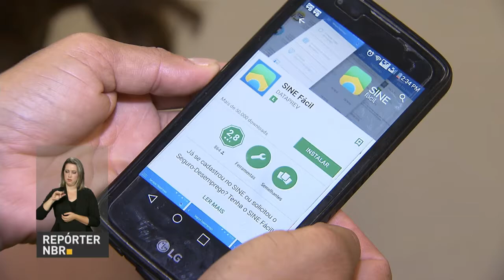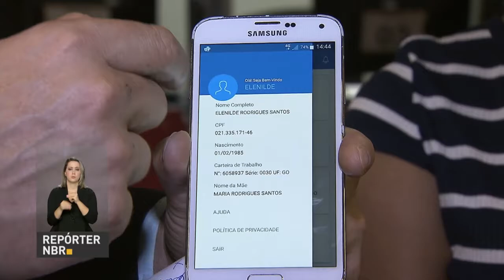Michel Temer e governadores negociam dívidas de estados com o BNDES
REPÓRTER NBR 18H - 14.06.17: Nesta terça-feira (14), o presidente Michel Temer se reuniu com governadores para negociar alongamento das dívidas dos estados com o BNDES. E mais: Polícia Rodoviária Federal faz operação para diminuir acidentes nas rodovias federais durante feriado prolongado do Corpus Christi. Veja também: aplicativo Sine Fácil, criado para facilitar o acesso à oportunidades de trabalho, registrou mais de 124 mil downloads até a última segunda (12).